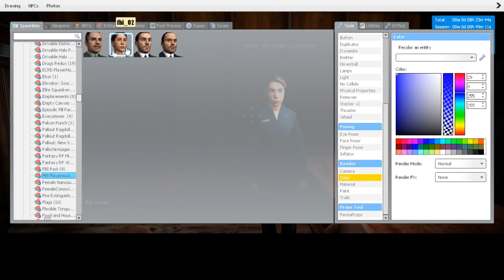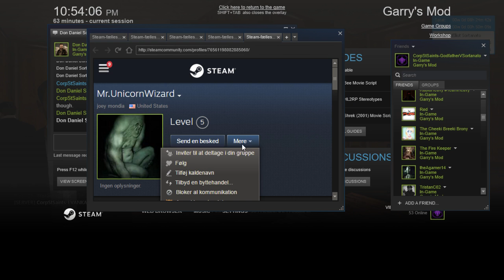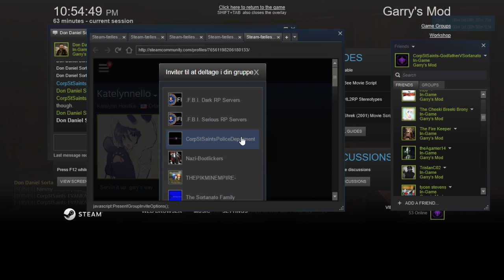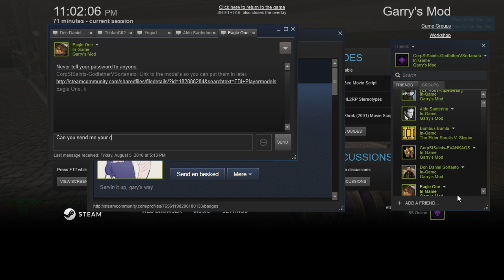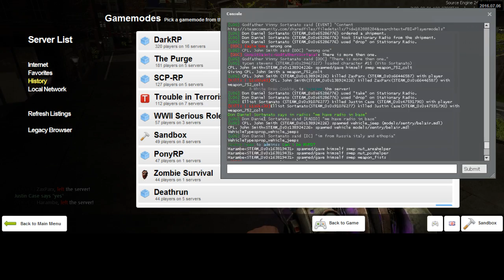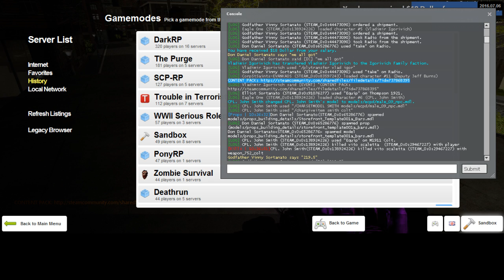Eagle Gaming Sortanato RP 5 4